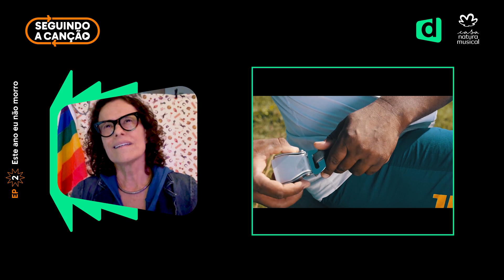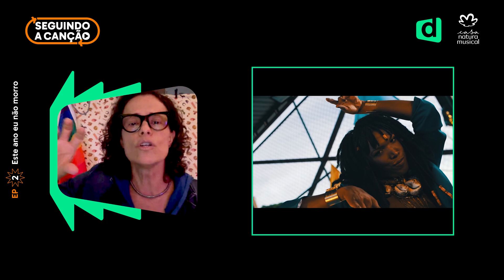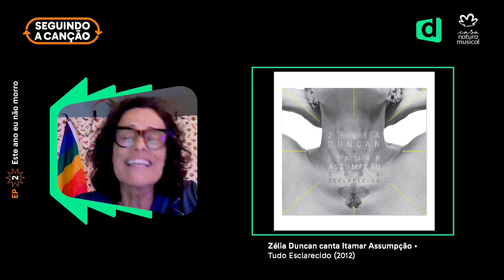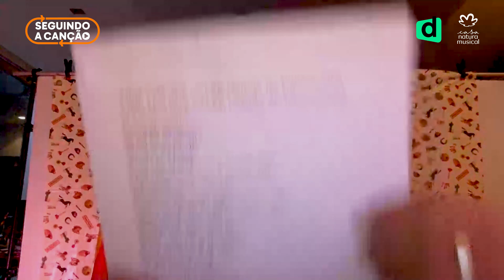Liniker e Zélia Duncan em apresentação única | Seguindo a Canção | Conheça a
Quem nunca ouviu uma música e se identificou? A Faculdade Descomplica e a Casa Natura Musical se reúnem mais uma vez, para uma conversa essencial: a luta e a representatividade da comunidade LGBTQIA+. 🏳️‍🌈

A nossa super querida professora Amara Moira é a apresentadora desse novo episódio do Seguindo a Canção. Convidamos duas cantoras incríveis e que têm muito a dizer: ✨ Zélia Duncan e Liniker. ✨ Duas mulheres fortes, apaixonadas pela música nacional, que trazem seus sentimentos e identidades em cima dos palcos e fora deles. Elas vêm bater um papo sobre cultura, combate à homofobia e o sonho de que todos possam viver sem medo de ser quem são.

Continue com a gente!